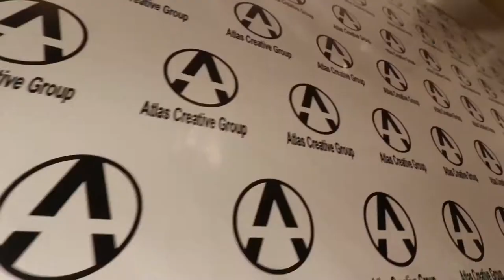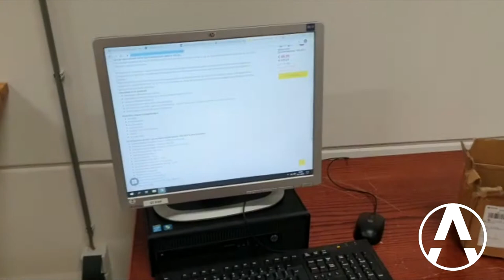Atlas Creative Group Vlog - Jan 13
Team Netherlands shares some good news and shows the new setup at the office. Products are quickly running out due to tons of incoming orders. It’s a busy day for Team Latvia. The whole team is on the grind at the office. Team China is still working round the clock to make sure all the orders are shipped and completed before the holidays come.